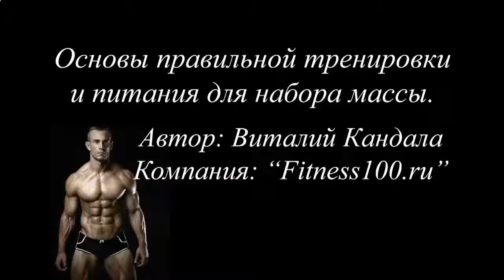Накачать мышцы кора